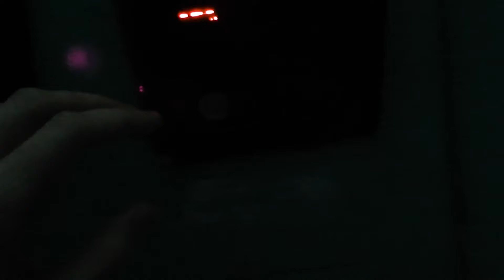Электрический лифт V=0, 71 м/с, гр/п 320 кг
АДРЕС: Холмогорская улица дом 7, 5-й подъезд

____[Сведение]____
МАРКА: КМЗ
ГОД: 1969 г. в.
НЫНЯЯ: OTIS
ГОД: 1997 г. в.
ДВИГАТЕЛЬ: 4AH-160
ТИП ЛИФТА: Пассажирский
ВМЕСТИМОСТЬ: 4 человека
ВЫЗЫВНИКИ: GFA21240D10
КОЛИЧЕСТВО ЭТАЖЕЙ: 9 этажей
ГОД ПОСТРОЙКИ: 1969 г. в.